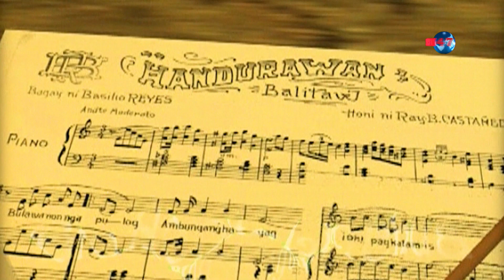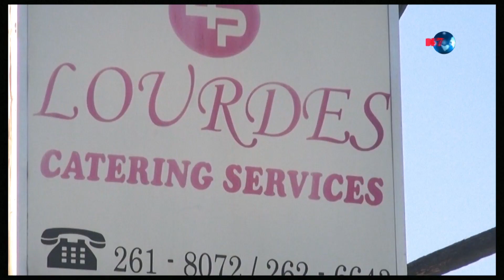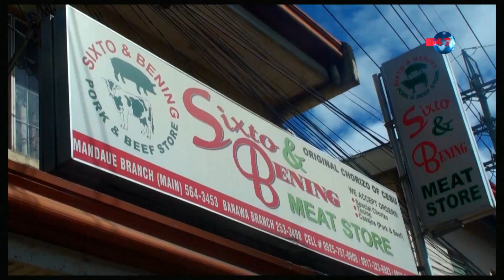HANDURAWAN - June 10, 2022